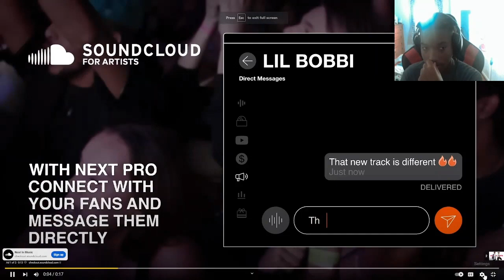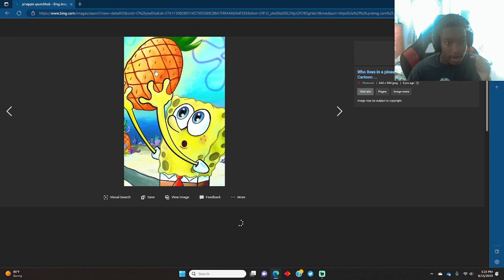VIRGINS AND SEX WORKERS HAVE CONVOS ABOUT EACHOTHERS LIFE(CUT WILDIN 4 THIS)